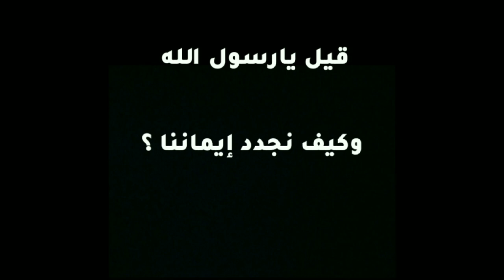حديث رسول الله بشاشة سوداء كرومات دينية